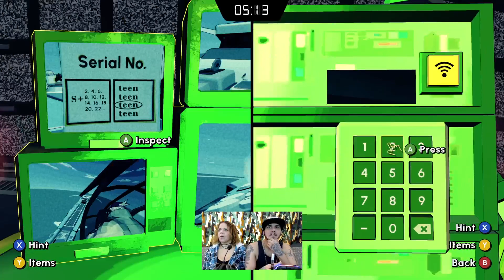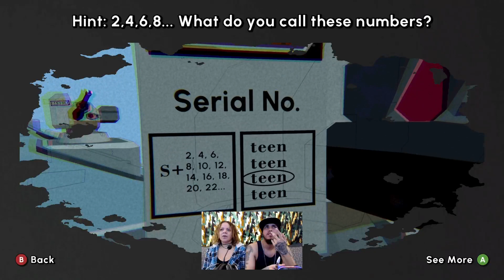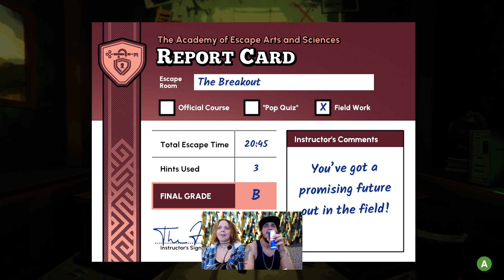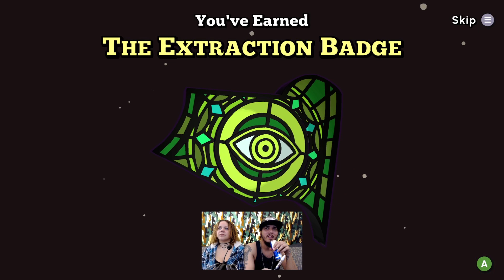Escape Academy | Co-op | Split Screen-Part 2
This is part 2 of our Escape Academy series. Come join us live on Twitch by clicking on the link below and following us. Hope everyone enjoys. All of our Twitch streams are uncut.